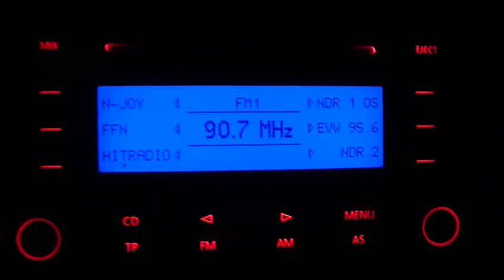FM-DX (Tropo) 11.10.2010: BBC Radio 3, Rowridge, G in Geeste, D - 633 km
QTH: Geeste/Emsland (52°36'N/7°16'E), NW-Germany
RX: Caddy (company car) RCD300

90,7 MHz (250 kW), Rowridge, G
RDS: not received